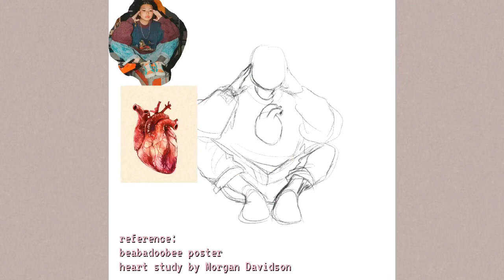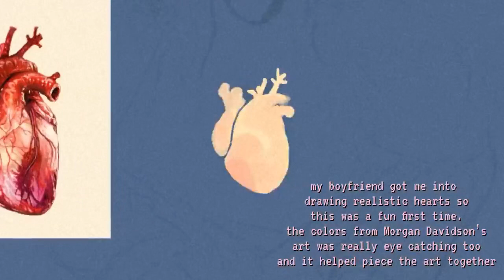fickle no more [ draw this in your style! ] speedpaint ✨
quick speedpaint of one of my favorite art pieces this year. tried out a more painterly-art style so this was super fun to work on :3 really proud of myself hehe

reference photos
(1) pose from a beabadoobee poster
(2) heart from Morgan Davidson’s Heart Study on inprnt
audio: dream - lofi geek on yt
app: Procreate

more of my music:
stream my first single “suddenly, heartbreak in october made sense” on spotify, apple music and whatever music streaming platform you have !